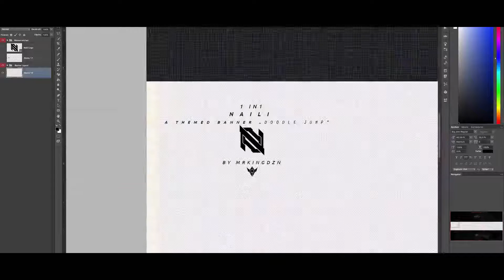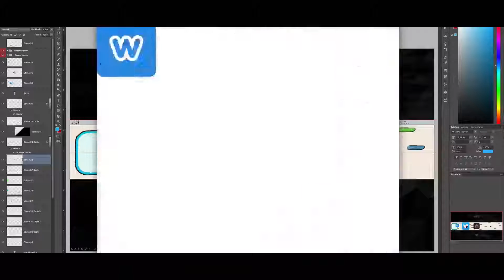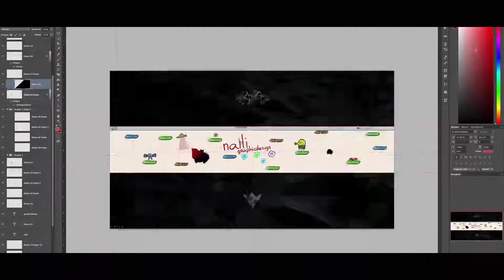Naili » MrKingDzn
★Open me★

►II hope you / do you like the designs :)

● Skype: mrkingdzn only with questions.

● Tom Rosenthal - Go Solo (4th Dimension Remix)